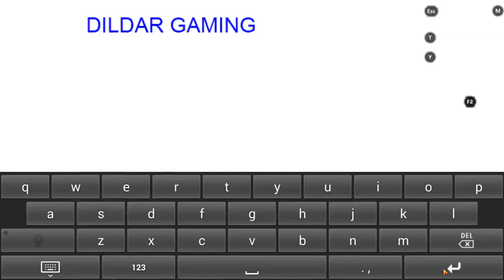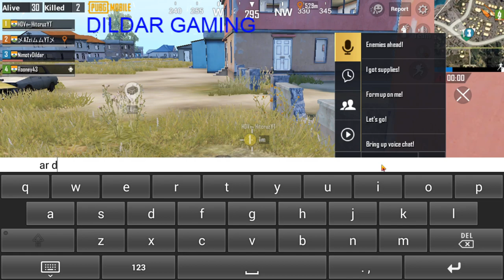funny game play